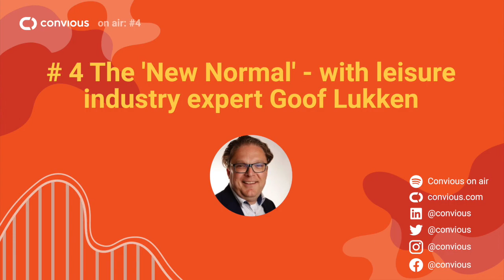#4 The 'New Normal' - with leisure industry expert Goof Lukken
Across Europe, we have seen several venues reopening successfully and others having to revisit opening plans all over again. We asked industry expert Goof Lukken to have a chat with us about the industry's adaptation process to something we call ‘The New Normal,’ the industry’s resilience, collaboration, and future impacts on visitors and their experience.